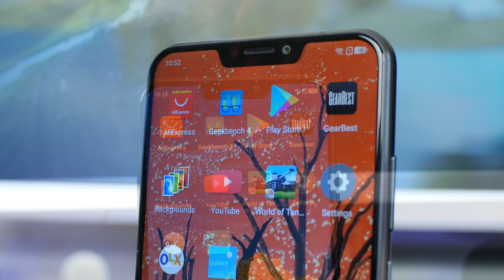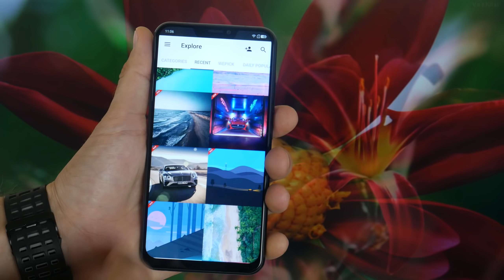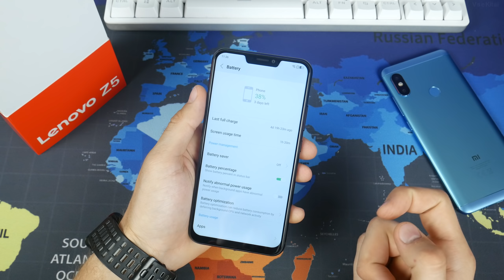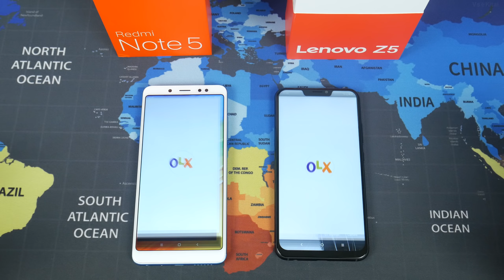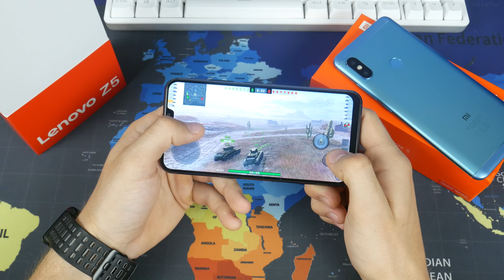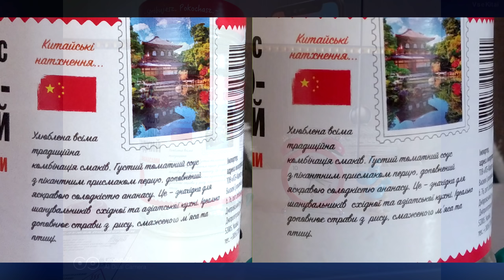Lenovo Z5 - БОМБА замедленного действия!